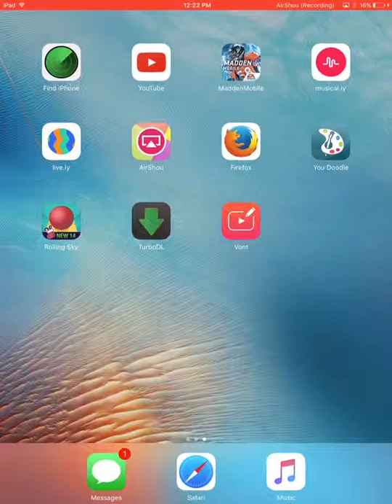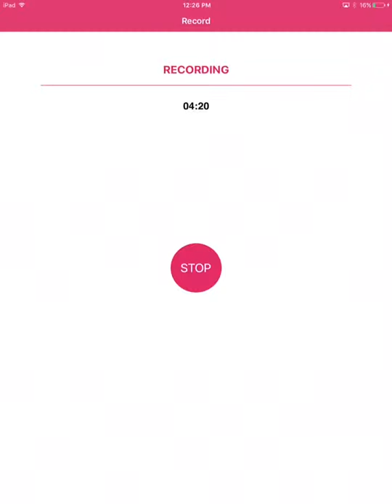Playing Rolling sky with my sis in the background